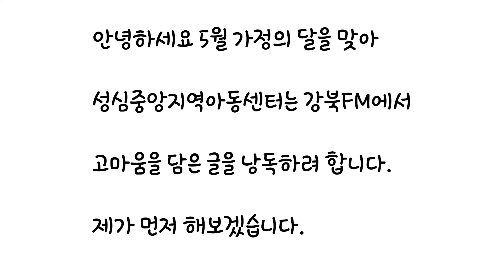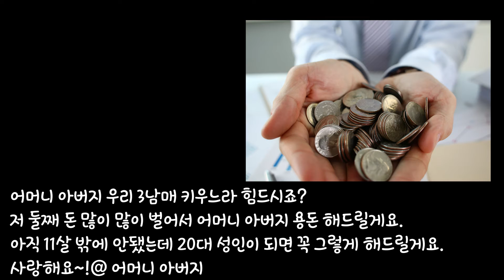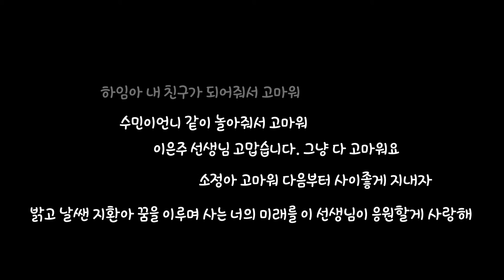강북FM 라디오 체험기-고마운 이에게 편지를 띄워요II (feat. 성심중앙지역아동센터 초등부)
□ 출연 : 권소민, 권소정, 박하임, 백민근, 홍지환, 조수민, 이은주 선생님
□ 기술 및 진행: 김선영
□ 편집 강북FM